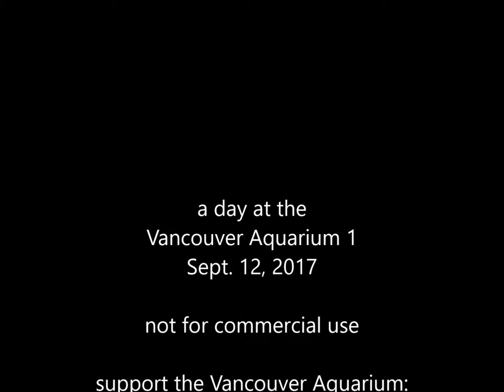a day at the Aquarium: tropics (monkeys, frogs and caecilians, oh my!)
a day at the Vancouver Aquarium 1:tropics

images by Storm
stormiidae.blogspot.ca

Leave a message if you would like an unedited copy (no music or Utube edits) of any original video. They're free to use, edit, modify or whatever under this Creative Commons Free to Use/Attribution license